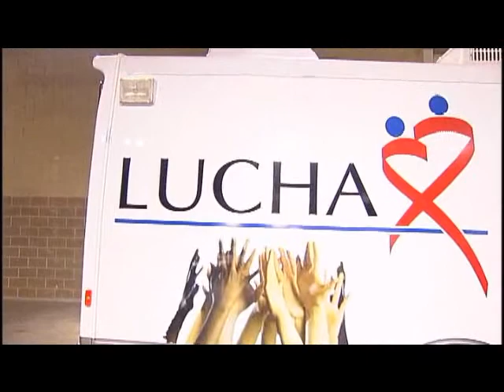Turtle Top Specialty Vehicle Walkaround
Specialty Vehicle-Turtle Top